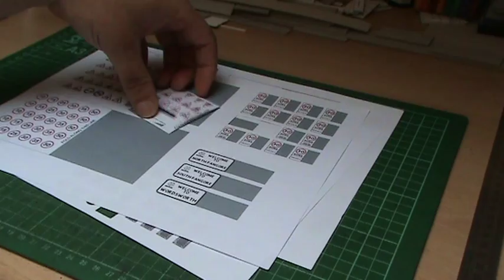Wordsworth Model Railway 95a - Kit Construction Techniques Part 1.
After being asked by many people I've put together these videos showing some kits that are already available & some new ones due to be uploaded.

The videos which are split over 4 episodes shows some basic construction techniques which are used during there construction which also can be used on all the other kits available